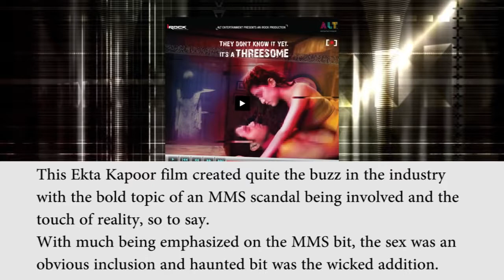Bollywood Top Horrex ( Horrer + Sex Movies ) Till Now 2017